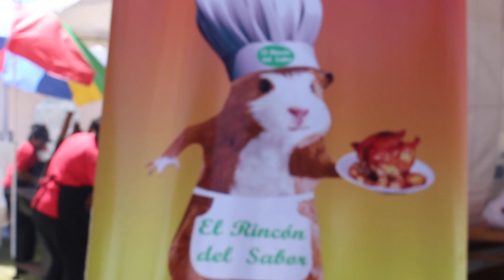EATING GUINEA PIGS! CUY! | Ecuador Series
Watch me Eat a guinea Pig, a delicacy in Ecuador, one guinea pig to costs about $22 more or less :P